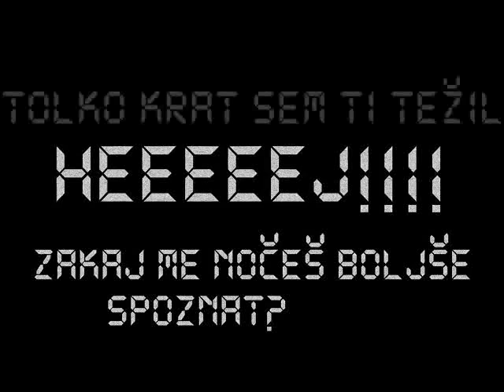Majki Di Majk - Hej (animated)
Artist: Majki Di Majk
Song: Hej (demo)
Album: Nedokončane pisarije (surovo sranje),
Year: 2073

Video made in Paint & WMM.

Nedokončane pisarije (surovo sranje) je Majkova prihajajoča zbirka neizdanih komadov, nedokončanih pesmi in zrecikliranega odpadnega materiala, ki se je od leta 2008 kopičil na raznih trdih diskih... peace